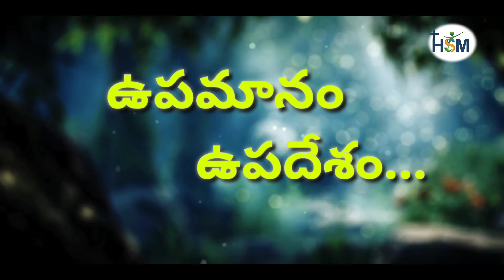ఉపమానం - ఉపదేశం ep001 Sis.Udayasree Anudeep || Christian messages|| 29-05-2021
Let us know your prayer requests call / what’s app your name to 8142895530